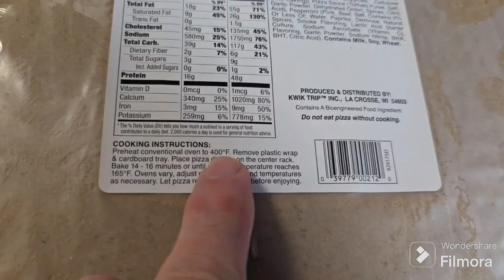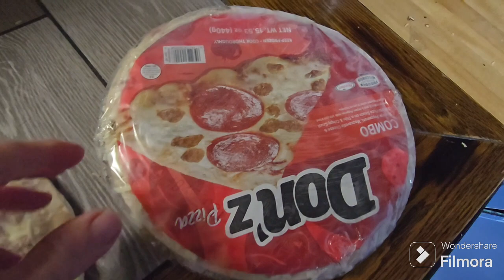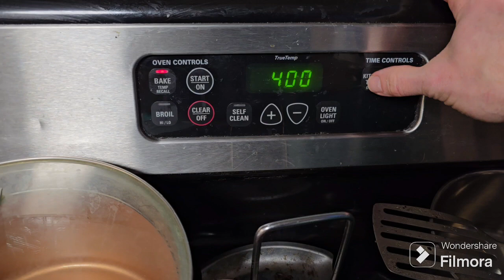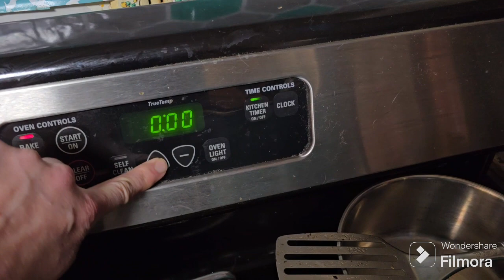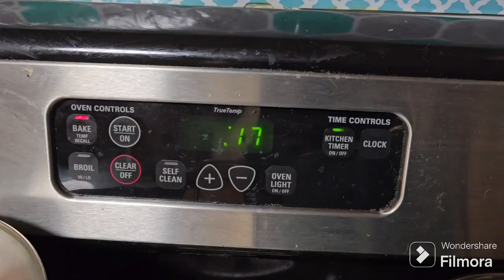Making frozen pizza better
Making the frozen pizza better than standard.